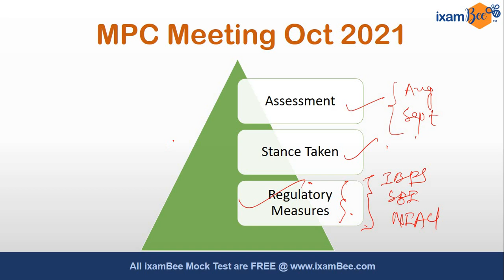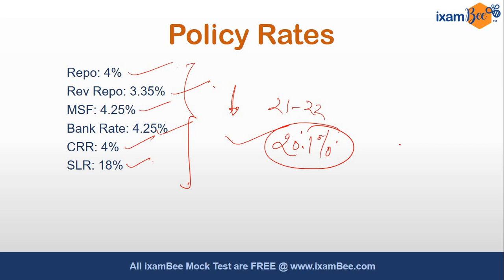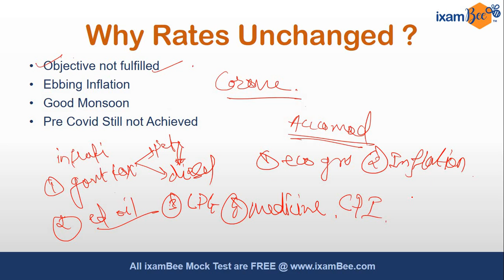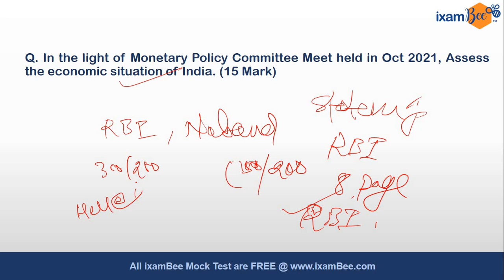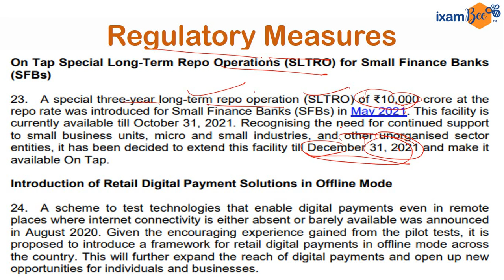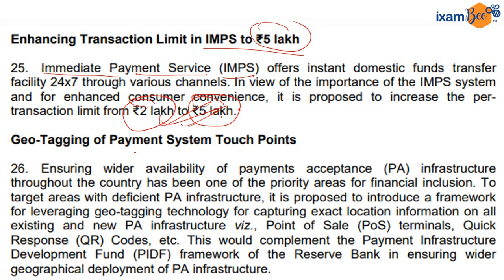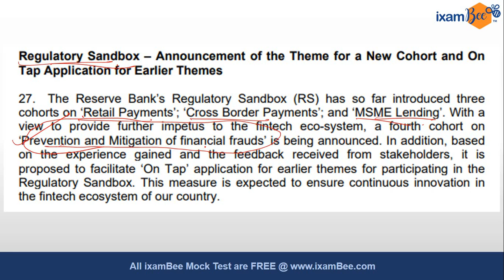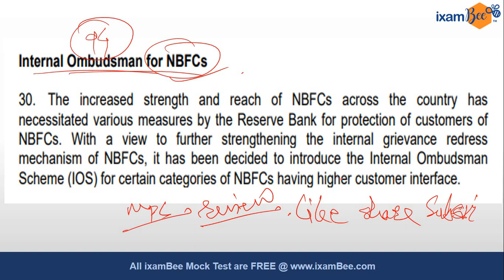Monetary Policy Committee (MPC) | October 2021 | Detailed Analysis | By Ravi Mesharam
Hello everyone!  In this Video, Ravi Sir will help you to understand the stance taken by the RBI. MPC review is one of the important development to assess the economic situation in the country. Regulatory measures taken will help to prepare for upcoming banking and regulatory exams.

👉Previous year papers for RBI Assistant 2019:
Prelims: